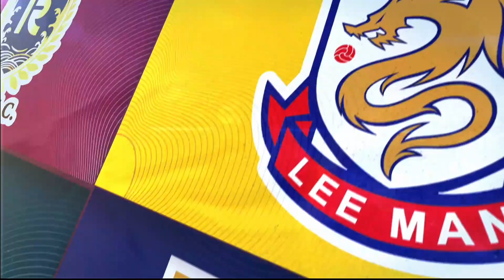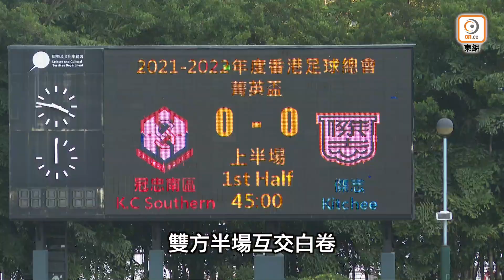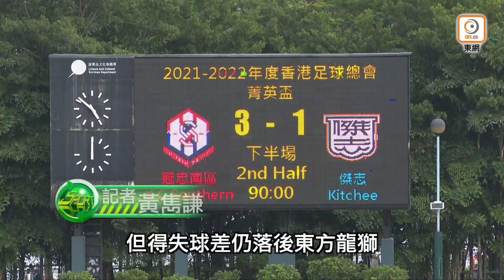【全場精華】菁英盃-冠忠南區 3:1 傑志